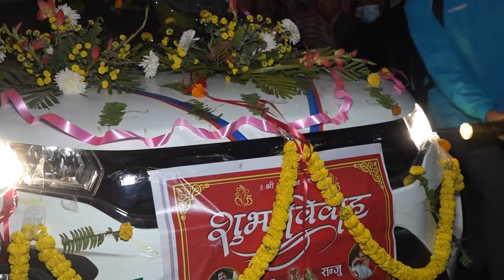Sanju wed Ajay mix=D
Barju Vision Production
  Chimdi, Barju-6